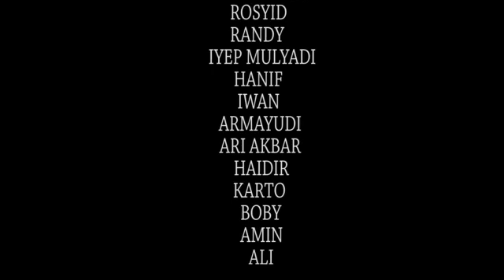PESAN ISLAM : SETANPUN DIBELENGGU